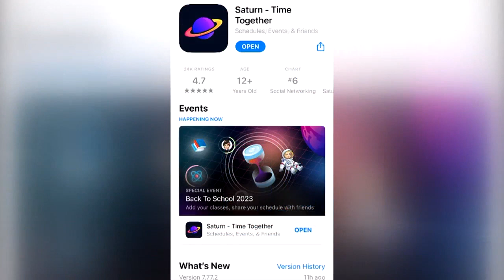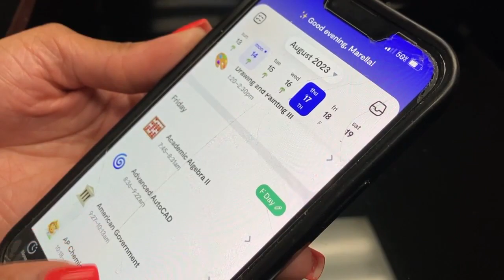Popular app targeting high school students raises privacy concerns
An app targeting high school students is raising safety concerns from parents, schools and tech experts across the country